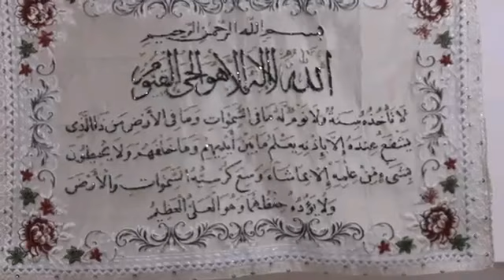أحسن الأوقات في سيدي سليمان معا أخواتي 🇲🇦❤في المغرب